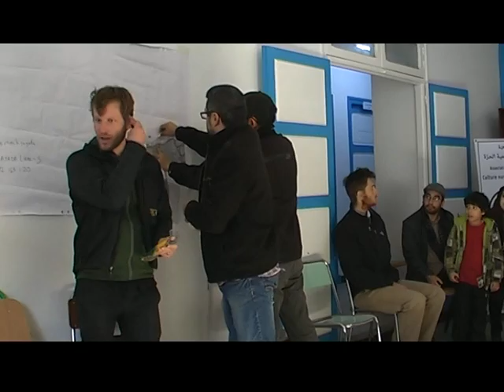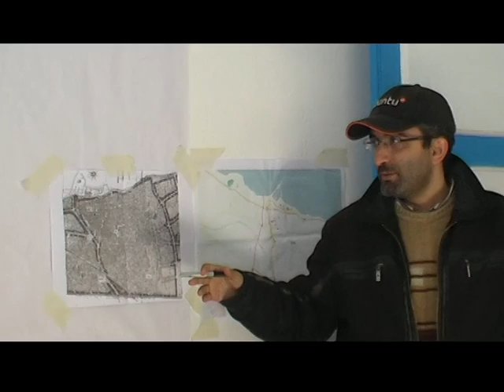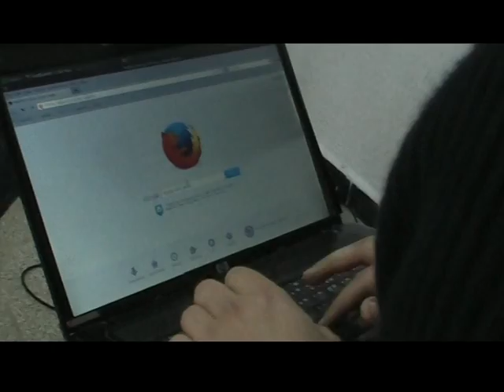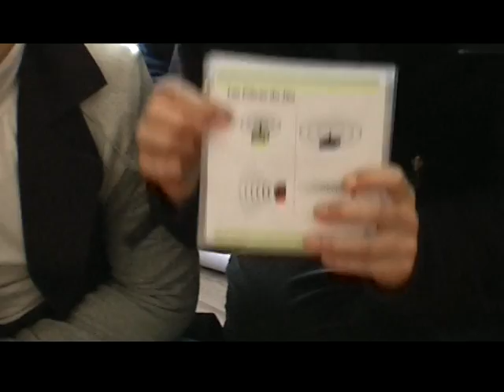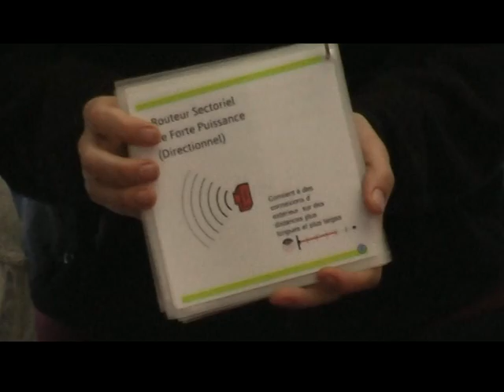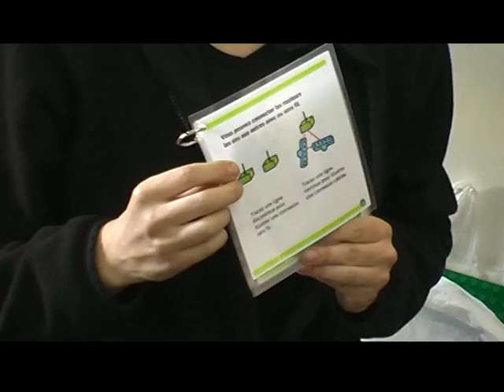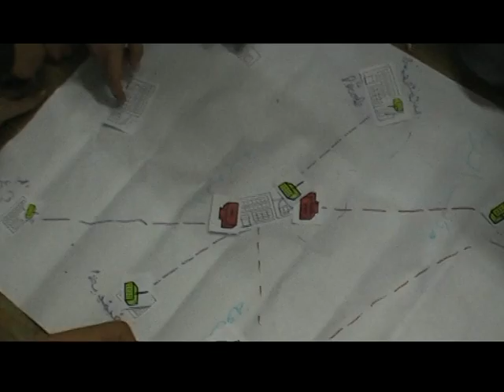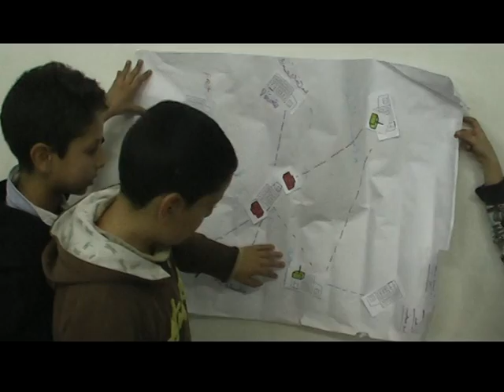Workshop MeshSayada - Day 3 - All parts